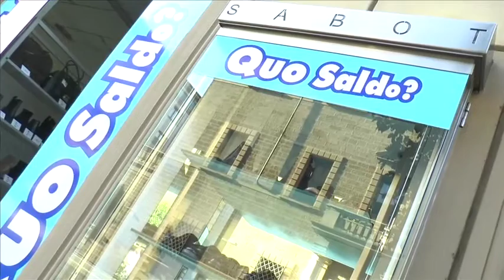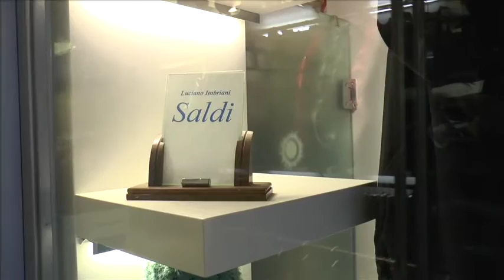Saldi a confronto fra commercianti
Un simpatico confronto fra commercianti aretini sul modo di pubblicizzare i propri saldi. Luciano Imbriani dell'omonima boutique di abbigliamento di Arezzo commenta le vetrine QUO SALDI di Sabot calzature.